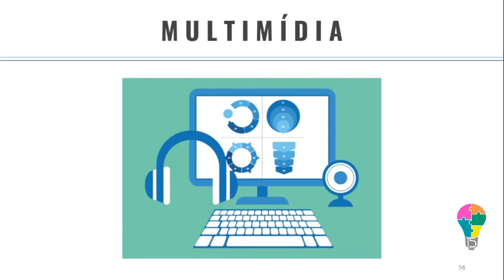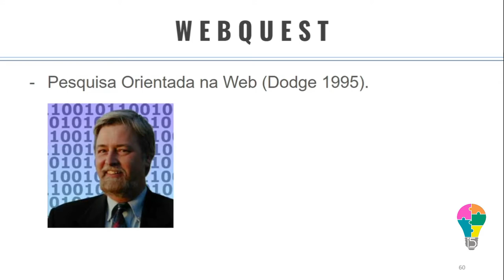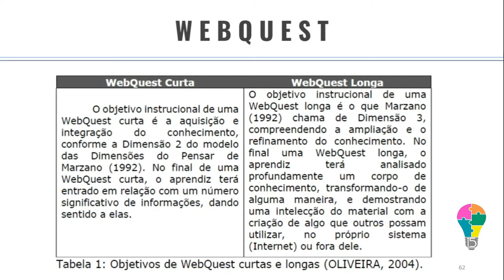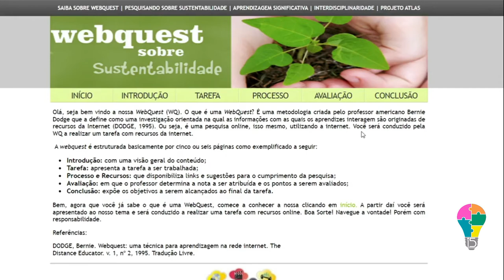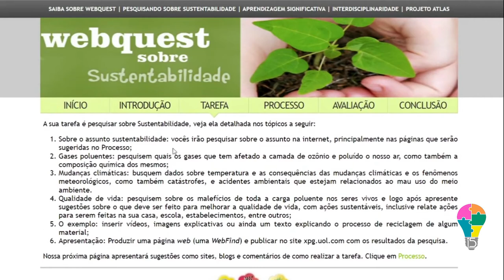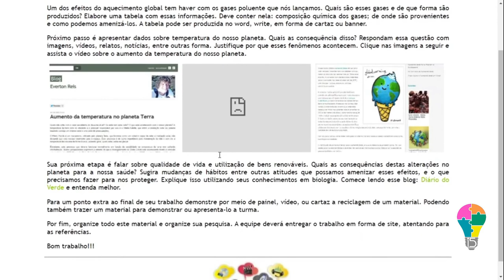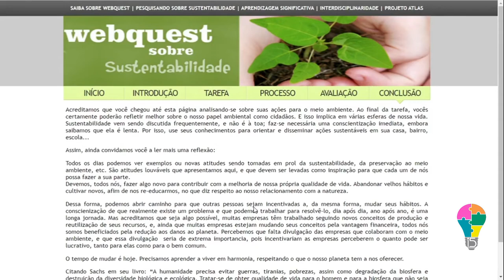WebQuest: Metodologia de Pesquisa Orientada